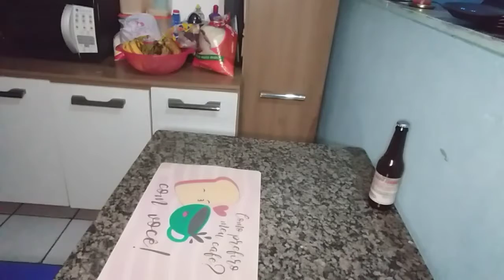DIA A DIA: CAFÉ DA MANHÃ | LOUÇA | FUI NO DENTISTA | REALIDADE - Mais da Dis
"Meu nome é Edisangela Silva, sou casada, tenho uma filha de 19 anos e alguns filhos de 4 patas. Moro em São Paulo, tenho 36 anos e criei esse canal para compartilhar um pouco da minha rotina.
Aqui você verá todo tipo de conteúdo, como faxina, rotina, receitas, decoração, DIY e conteúdo de beleza também!

"Ainda que a minha mente e o meu corpo enfraqueçam, Deus é a minha força, Ele é tudo o que eu sempre preciso"
Salmos 73:26

Vivendo um dia de cada vez... 🙌

Editor que utilizo: Inshot (App de celular)
Músicas utilizadas: Cuba
Secret Sauce
Kiwi
Night out
For love